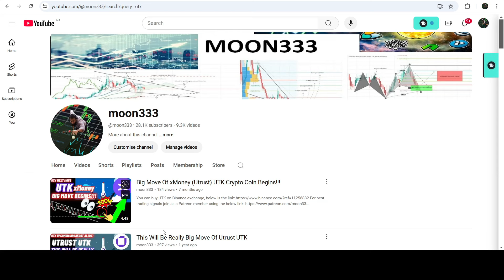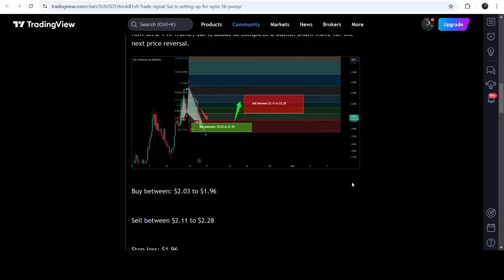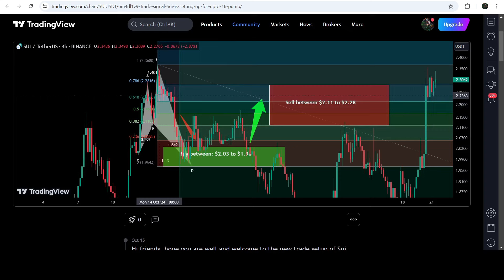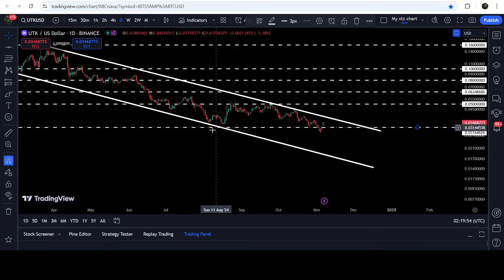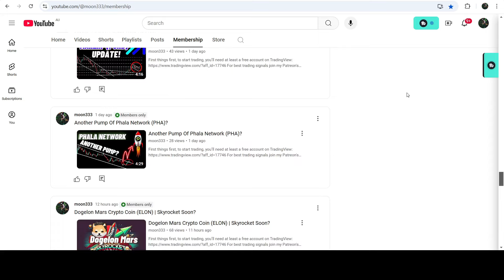xMoney (Utrust) UTK Crypto Coin Update!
First things first, to start trading, you’ll need at least a free account on TradingView:

Or

Here is the report for the trading signals for the month of Oct, 2024: